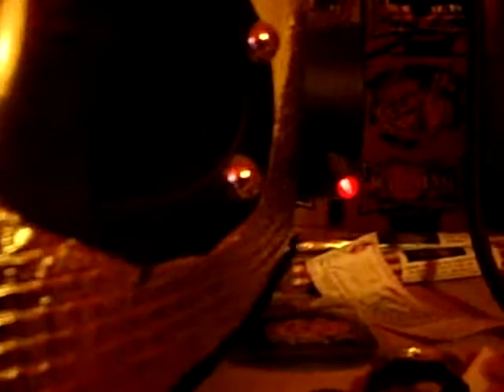Robot head LEDs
flashing leds on my robot's head, it is old about 15 years old now. Still use same battery from day 1. I could use this on fursuit but need a big modification to make it work, I decided to leave it well alone.